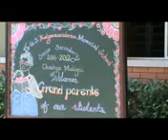GP & Navarathri mpeg4